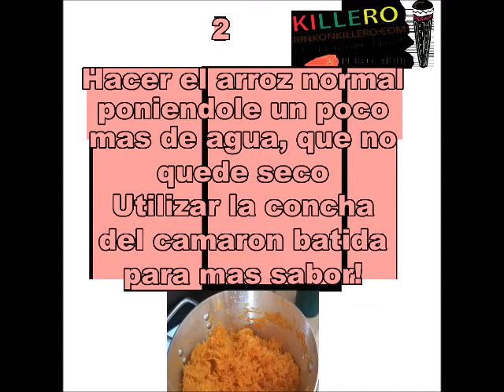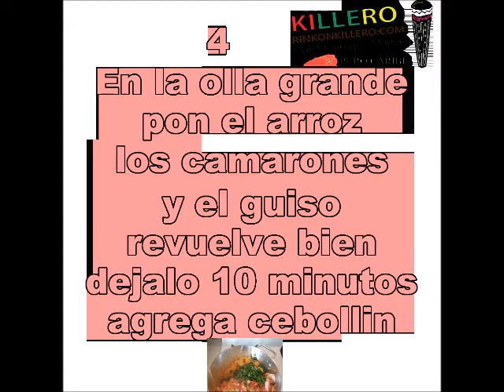ARROZ DE CAMARÓN FACILITO KILLEROG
KI LLEROG